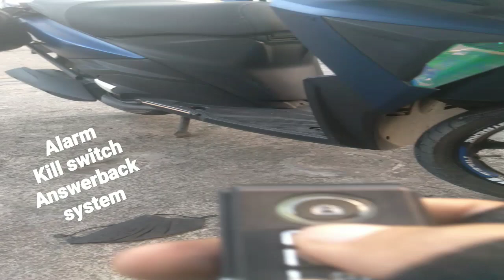DIY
test install mini driving lights